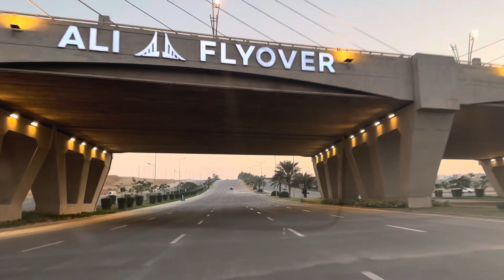Bahria town Karachi street view - Effiel tower